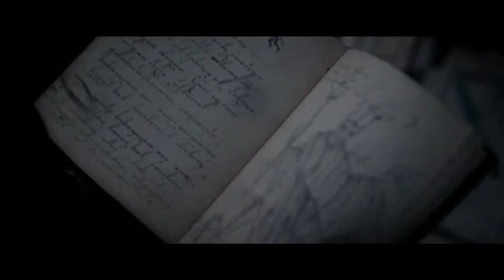"THE UNHOLY" (2021) - Starring Jeffrey Dean Morgan - Spoiler Free Review.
Jay looks at 2021's new supernatural thriller from Sam Raimi & Jeffrey Dean Morgan, THE UNHOLY.